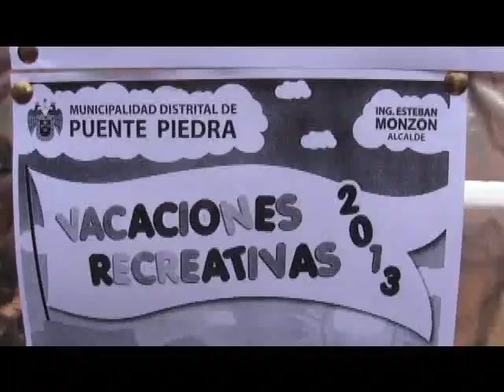ALFA NOTICIAS - CURSOS TALLERES EN PUENTE PIEDRA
La casa de la Cultura de la Municipalidad Puente Piedra ofrece una serie de opciones para poder llevar cursos talleres de verano. Teatro, dibujo, pintura, etc. son algunas de las alternativas para aprender y aprovechar estas vacaciones.